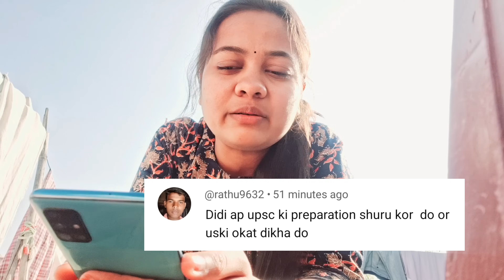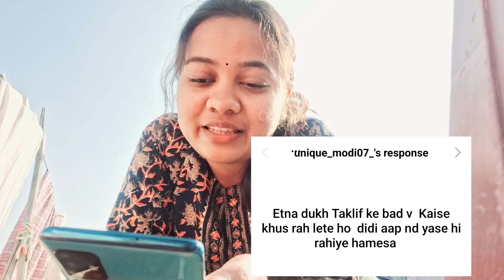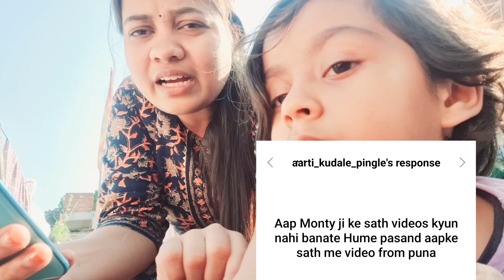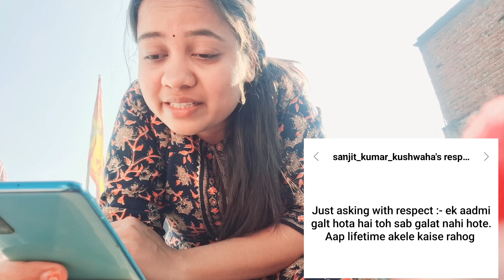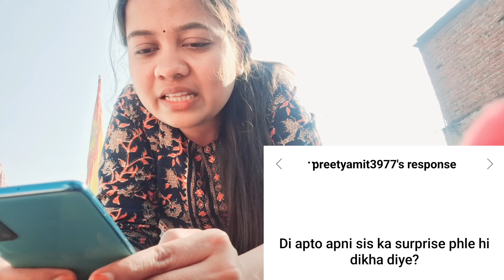Question/Answer VLOG 😐जिंदगी भर अकेले कैसे रहोगे?? क्या आपके पति ने कभी आपसे प्यार नहीं किया?